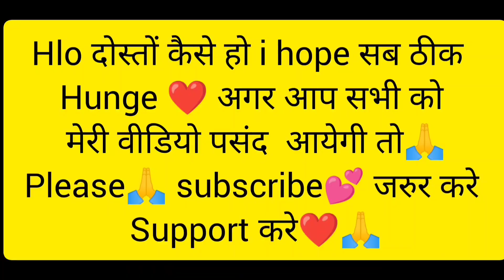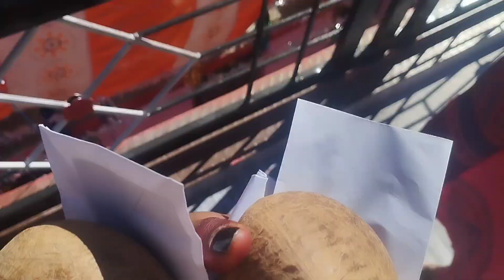pahadi sadi upr se pahadi baje me dance wah 😂kya dance h yrr maja hi aa gya dekhna mat bhul na Sadi🥳